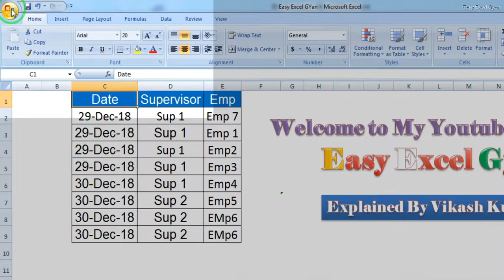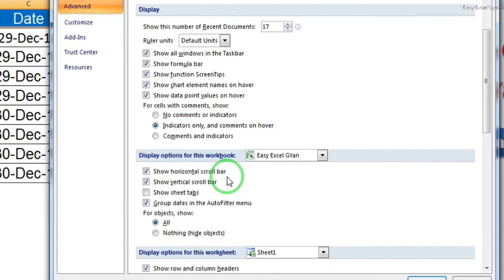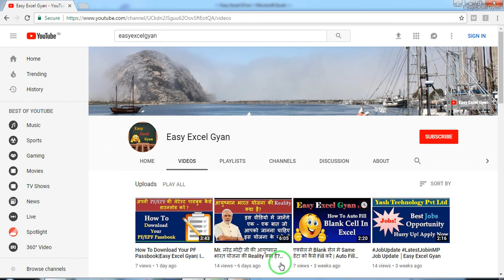How To Make Visible Excel Sheet | Hindi | Easy Excel Gyan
आज के इस एक्सेल वीडियो में हम जानेंगे की कैसे किसी भी इन विज़िबल एक्सेल शीट को विज़िबल कैसे करें क्यूंकि कई बार ये शीट अपने आप इन विज़िबल हो जाती

how to unhide a sheet in excel with password
how to unhide all rows in excel sheet
how to unhide a sheet in excel 2013
how to unhide a very hidden excel sheet
how to unhide a row in excel sheet